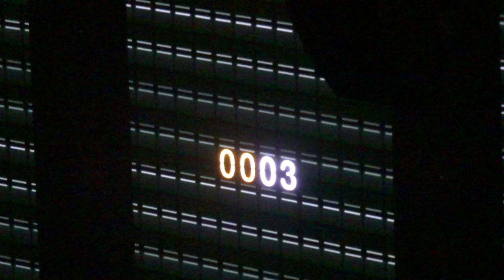CASTING CROWNS, HILLSONG WORSHIP, ELEVATION WORSHIP CONCERT VLOG| WE MET ELEVATION WORSHIP!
Hi guys and welcome back! So in this video my family and I went to a Christian concert and had so much fun!
lorin denny
laceydenny12
lillianna_denny
lindseydenny2
landon_e_denny

A little bit about myself:
I am just a Georgia girl who loves capturing memories and having fun. I love making videos and sharing them with people.